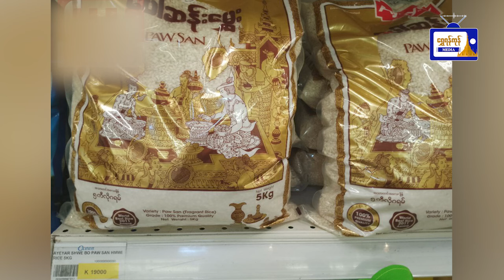လှုပ်လှုပ်ရှားရှား ရန်ကုန်သတင်းများ( ၃၀.၆.၂၀၂၄ )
လှုပ်လှုပ်ရှားရှား ရန်ကုန်သတင်းများ
( ၃၀.၆.၂၀၂၄ )
- ပိုက်ဆံတောင်းတာမရလို့ အဘိုးကို မြေးဖြစ်သူက ခေါင်းကွဲအောင် ထိုးကြိတ်ရိုက်နှက်မှု မင်္ဂလာတောင်ညွန့်တွင် ဖြစ်ပွား
- ဈေးဝယ်စင်တာနှင့် စူပါမားကတ်များတွင် သတ်မှတ်ဈေးဖြင့် ဆန်များစတင်ရောင်းချ ပေးနေ